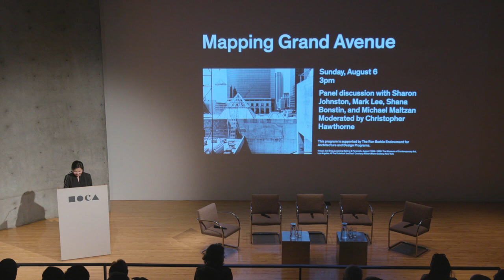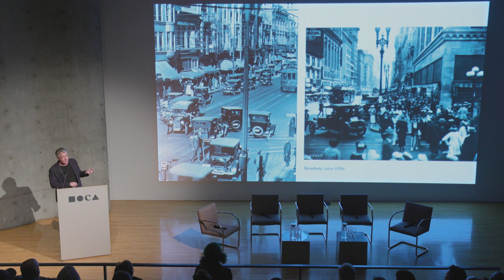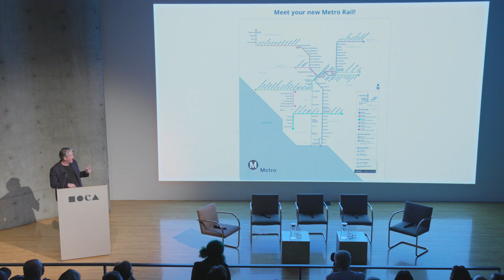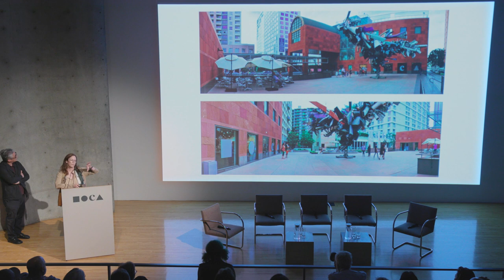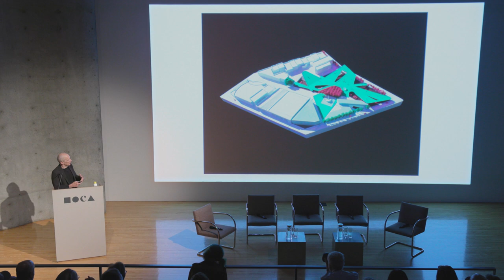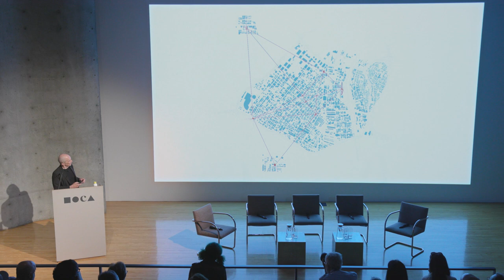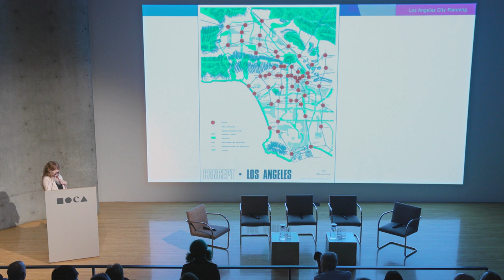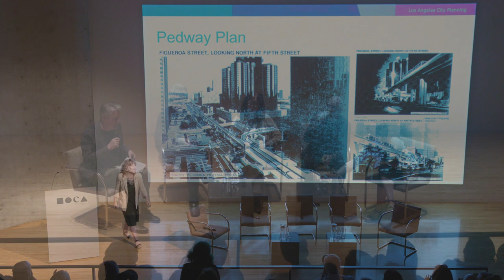Mapping Grand Avenue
Join us for a lively conversation about L.A.’s many downtowns—past, present and future—and the rise of the Grand Avenue arts corridor in particular. Organized in conjunction with Mapping an Art World: Los Angeles in the 1970s-80s, an exhibition of works from MOCA’s permanent collection currently on view, the panel will look back at the history of Bunker Hill and its emergence as a cultural center, including architect Arata Isozaki’s design for MOCA’s Grand Avenue venue, and forward to consider emerging models for housing, work, culture, planning, and mobility in and around downtown. It will examine Grand Avenue, and the redevelopment funds that helped create it, as a complex case study in urban development, as opposed to the more organic emergence of gallery and performance hubs elsewhere in downtown.

Participating panelists: Sharon Johnston, Mark Lee, Shana Bonstin, and Michael Maltzan
Moderator: Christopher Hawthorne

This program is supported by The Ron Burkle Endowment for Architecture and Design Programs.